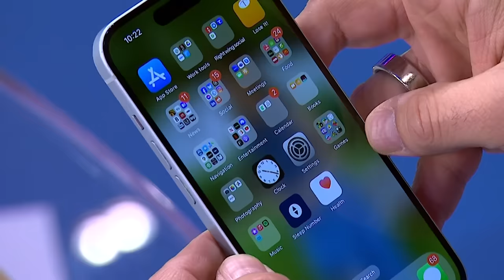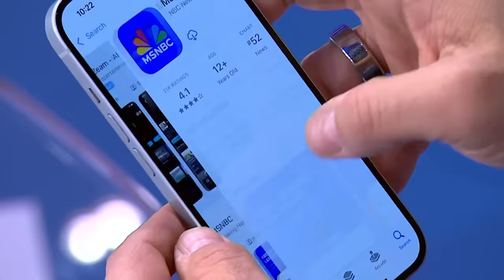Legal analyst: Expect a ‘Tug of war over Michael Cohen’ in Trump’s hush money opening statements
Fmr. Sr. Member of Mueller Probe Andrew Weissmann and MSNBC Legal Analyst Mary McCord join The Weekend to discuss what to expect during opening statements of Trump’s hush-money trial and who the key witnesses may be.